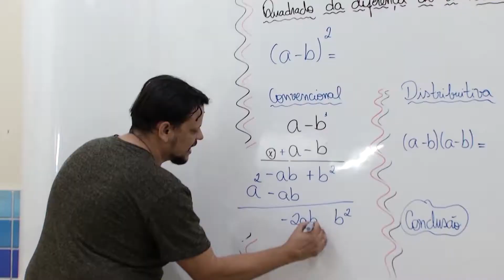8° Ano - Educação Física - Prof Robertson Barreto - Aula 01 SL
Tema da aula:
Fundamentos básico do voleibol - Saque